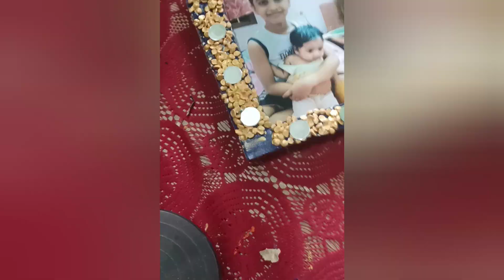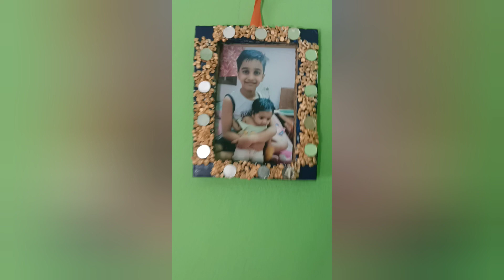Photo Frame||How to make Photo frame||DIY||At Home@abhisabya918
Simple#photo frame#